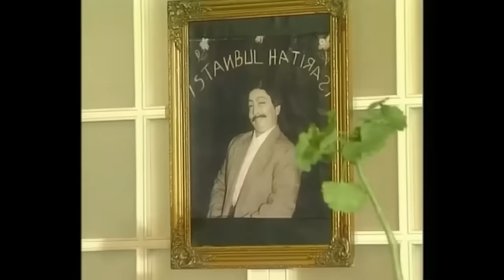Yasemince ile Kahkaha Tufanı Part #24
Yasemince - Kakılmış’ın
Değişimi